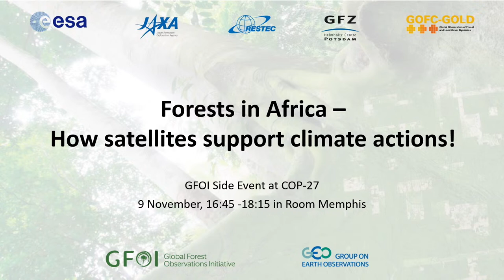Forests in Africa – how satellites support climate actions!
European Space Agency (ESA) / Friedrich Schiller University Jena (FSU Jena) / Remote Sensing Technology Center of Japan (RESTEC)

Forests play a fundamental role for the success of the Paris Agreement. Several case studies in moist and dry African forests will highlight how Earth observation data are included and enhance national and regional efforts to gain accurate and transparent information on their status and dynamic.

Speakers: Speakers from Space Agencies, Ministries of African countries, development agencies and academia.